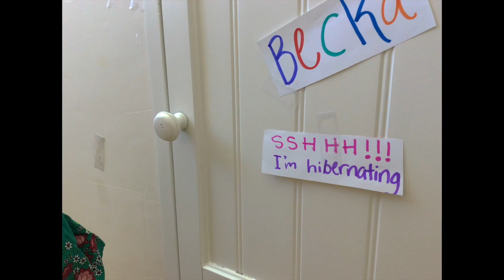Hibernation? 😴 (an American Girl Stop Motion) AGSM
This took 3,024 photos! The storyline is very random; it just popped into my head! I hope you enjoy it!